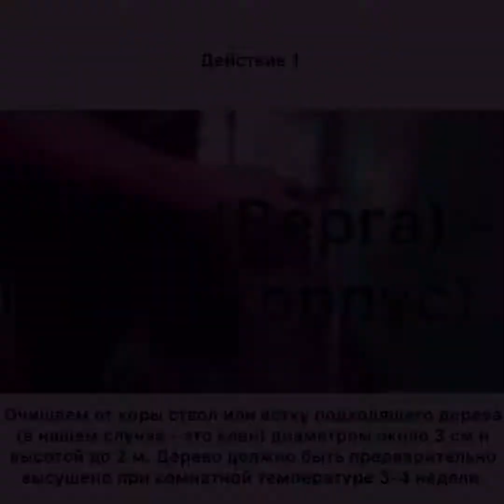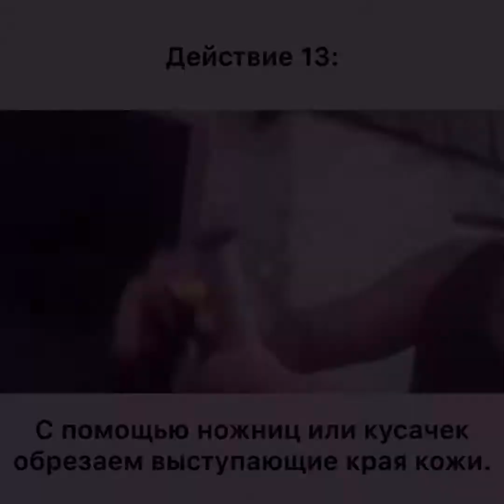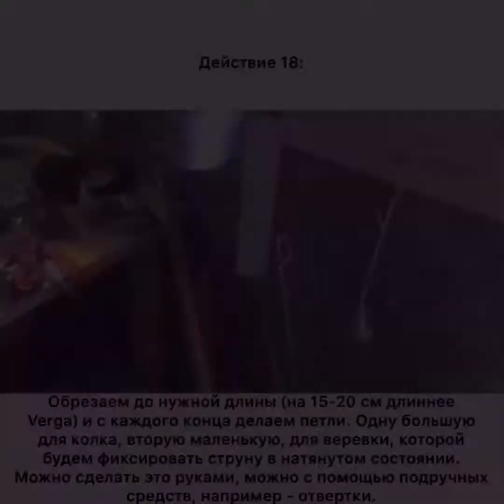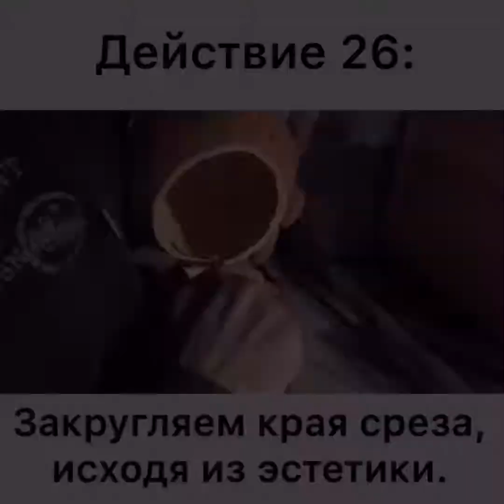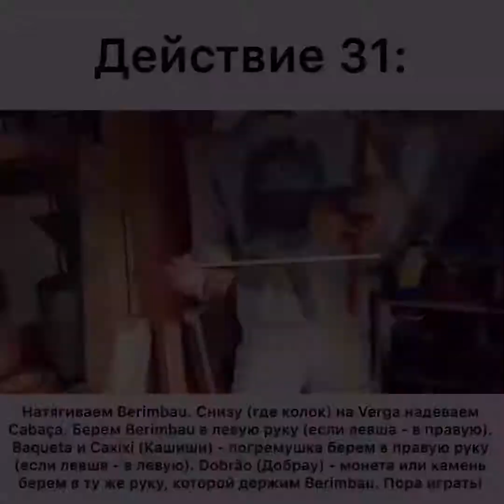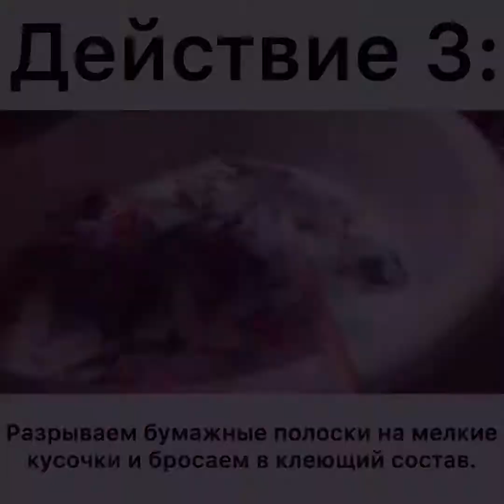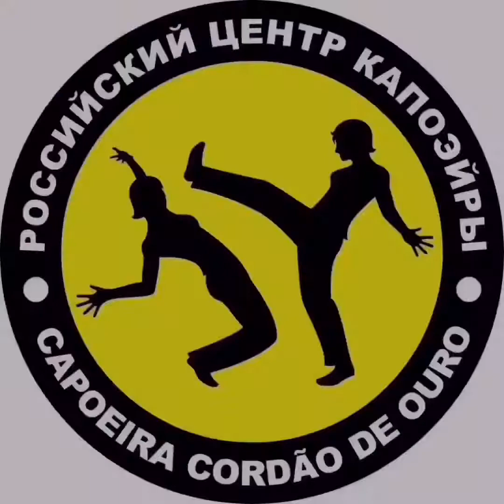Capoeira music. Ep.9: Berimbau - How to do it? [Special with I_DO_PERCUSSION]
🍿Девятый инста-туториал из рубрики Capoeira music - третий большой инста-туториал, который мы приготовили для вас специально с I_DO_PERCUSSION: BERIMBAU. How to do it? Такого подробного гайда по производству музыкальных инструментов Капоэйры на русском языке больше нигде не найти! Делимся с вами эксклюзивными знаниями. I_DO_PERCUSSION уже давно известен на территории России, и даже в других странах, как производитель отличных музыкальных инструментов для Капоэйры, и он поделился своими знаниями специально для моего канала!
🎥Video by monitorleao and idopercussion with love.
💡Teaching by trc4c with result.⠀⠀⠀⠀